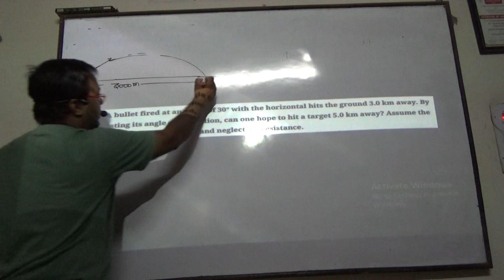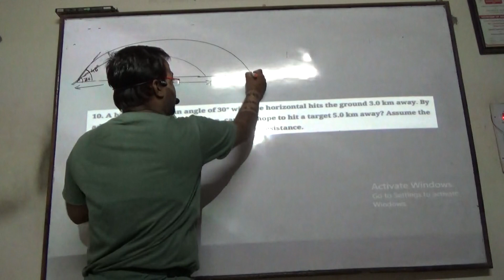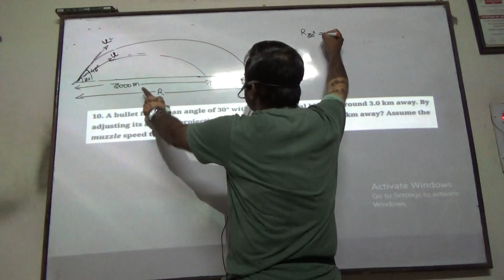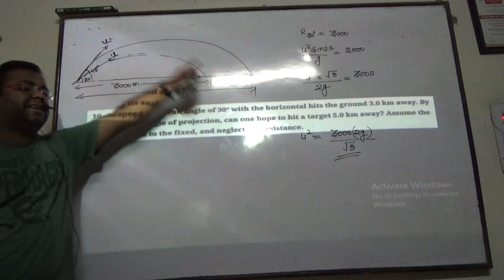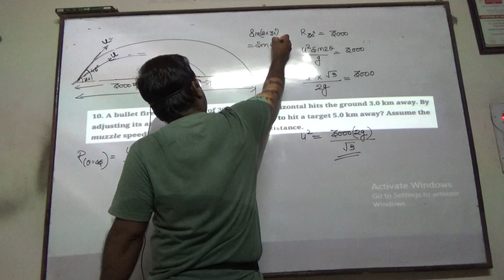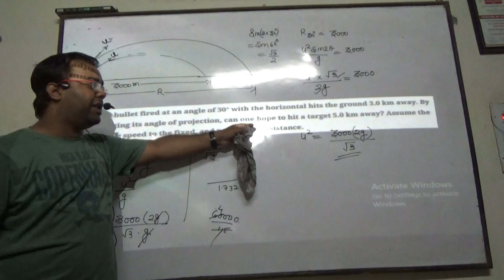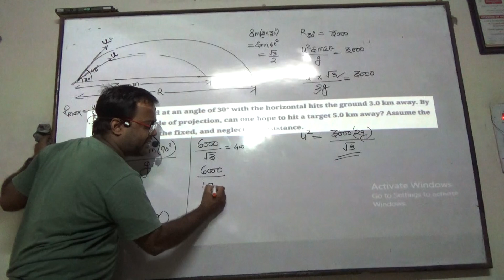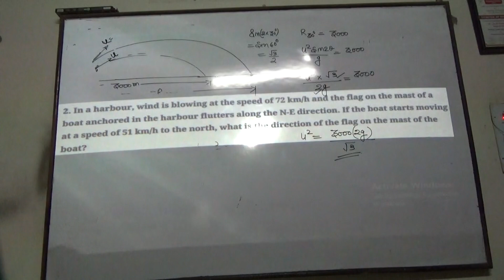2d lec 17